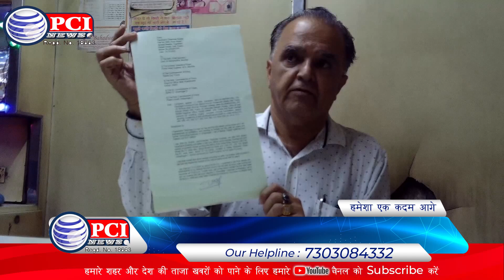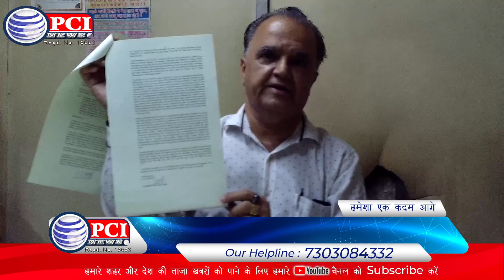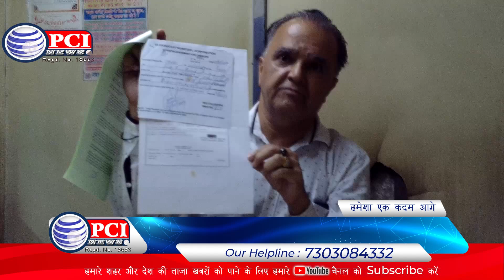उल्हासनगर 1 ढोलूराम दरबार परिसर में एक दुकान में ताला तोड़कर अवैद्य कब्जा करने की कोशिश की गईPCI NEWS